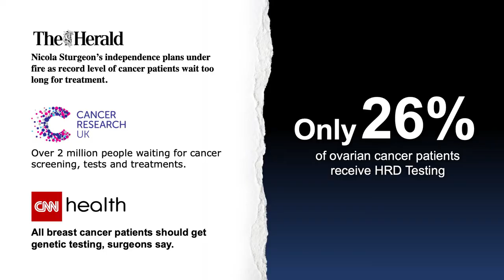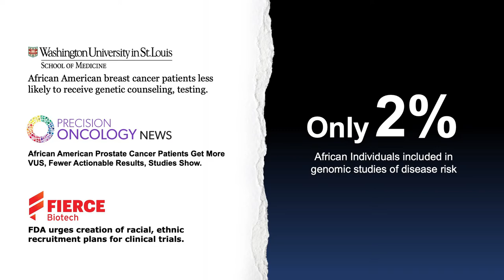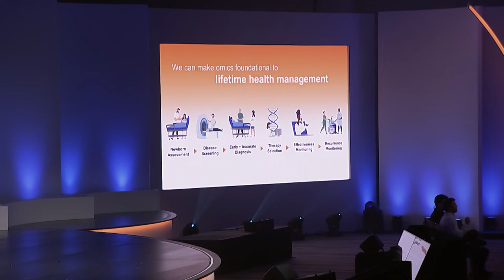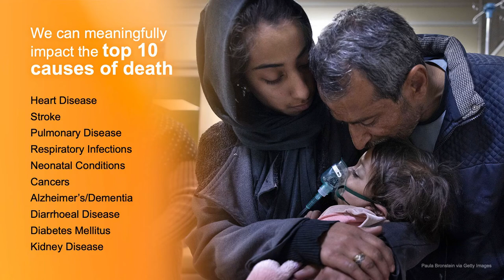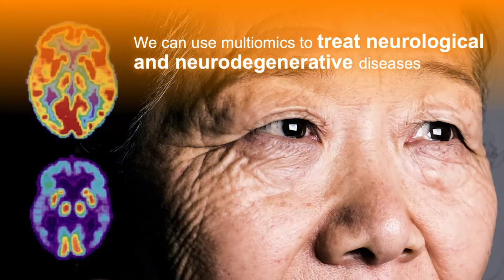The Future of Human Health Lies in the Genome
Hear from our leader, Francis deSouza about the innovations and forward leaps we're making together as a community in genomic health. As a part of the scientific community we have helped to revolutionize how diseases are discovered and using new rapid whole genome sequencing techniques, we are able to help people get a diagnosis and treatment much faster. Together, we each have a part to play in showcasing the evidence, redefining the possibilities, and taking a stand for better, more informed, more personalized human health.